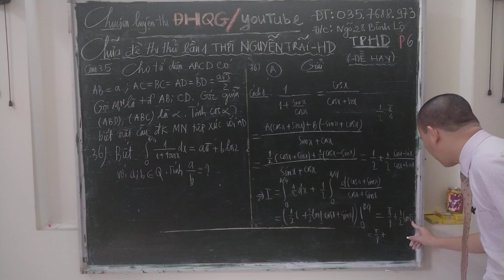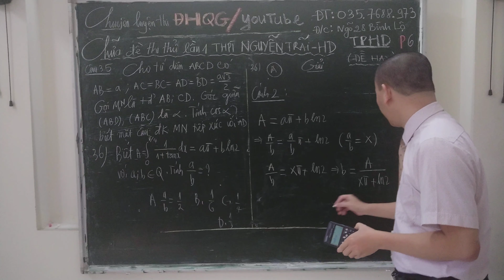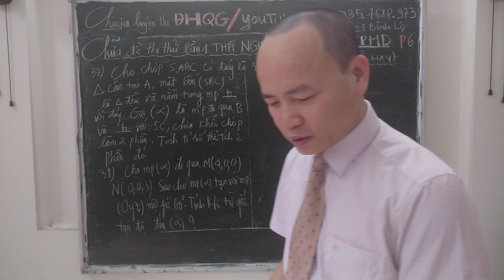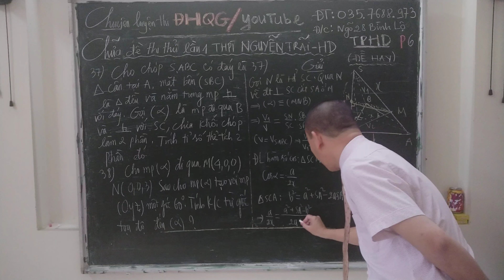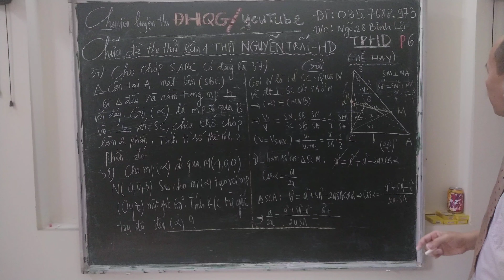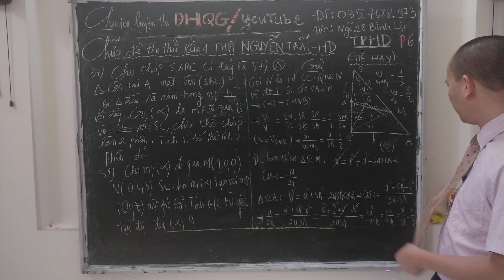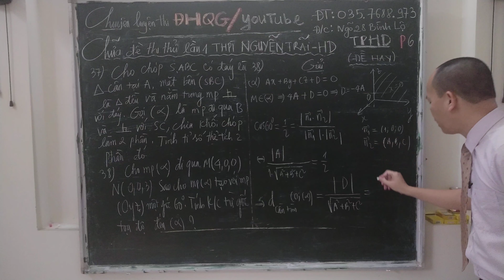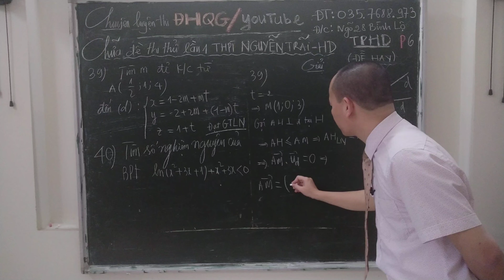Chữa đề thi thử lần 1 THPT NGUYỄN TRÃI-HD (P6)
Ôn thi ĐHQG chữa đề thi thử lần 1 THPT NGUYỄN TRÃI-HD p6